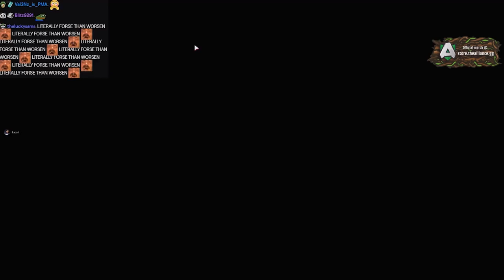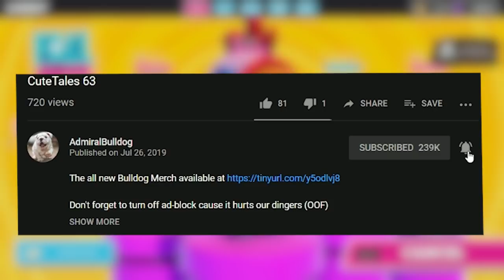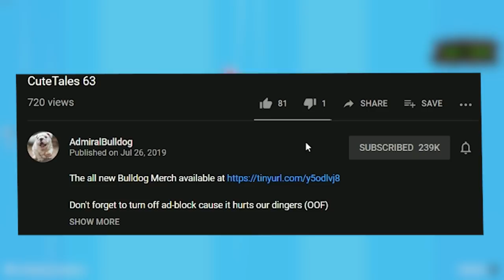Shy Guy Plays Fall Guys W/ Raeyei, Lacari, Arch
AdmiralBulldog Fall Guys with Lacari, Raeyei, Arch

ADMIRALBULLDOG FALL GUYS FUNNY MOMENTS LACARI RAEYEI ARCH FALL GUS GAMEPLAY PC MULTIPLAYER FALL GUYS MEMES FALL GUYS BEST